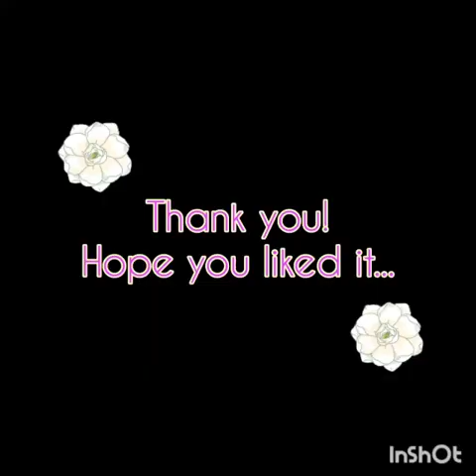Meridian School, Kukatpally --- Janmashtami Celebrations